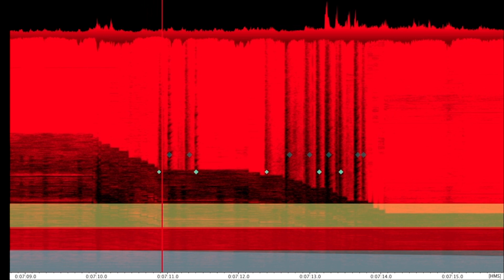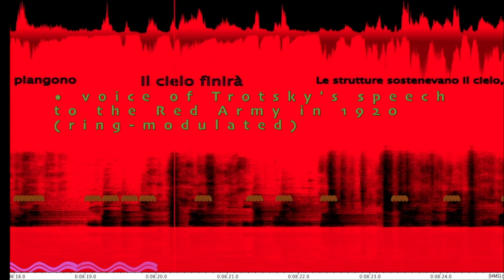Flo Menezes: Hymnus – Il cielo andrà verso il fondo (2020) [Fragmento central]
Flo Menezes – "Hymnus – Il cielo andrà verso il fondo" (2020)
Beethoven 250, Engels 200, Lenin 150, Trotsky 80 in memoriam

Composição acusmática (eletroacústica) para 16 canais.
Redução stereo de um fragmento central para o lançamento em agosto de 2021 do livro:

"A potência das fendas"
de Flo Menezes & Vladimir Safatle
editora n-1

Áudio-partitura feita por  Luís Henrique Misailidis, com anotações de análise de Flo Menezes.

Poema Ianomami recitado no fragmento (em italiano):

"La fine del mondo"

Tutto finisce.
Sparirà il cielo.
Tutto finisce.Tutto cade…
Tutto finisce, precipitando nel fondo.
Tutto cade e finisce.
Questo strato fino del cielo, che sta lassù, scenderà,
il cielo andrà verso il fondo.
Tutti piangono molto.
Tutto finisce.
Dopo non vi saranno più Yãnomam.
Il cielo enorme cade.
Il cielo tutto scende e sparisce.
Non vi sono più Yãnomam.
I piedi del cielo,
là un piede è conficcato,
là un altro piede del cielo è conficcato, lontano,
là un altro piede del cielo è conficcato.
Tutto il cielo cade.
Tutti piangono.
Il cielo finirà.
Le strutture sostenevano il cielo,
il cielo cade.
Tutto finisce.
Il cielo tutto finirà.

[In: Mitopoemas Yãnomam (Emilie Chamie, org.). São Paulo: Olivetti, 1978.]